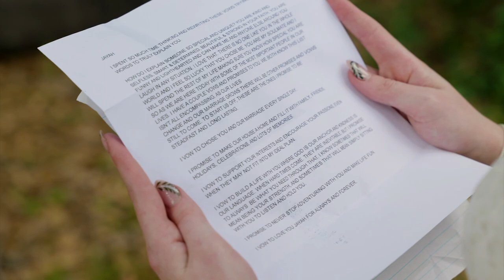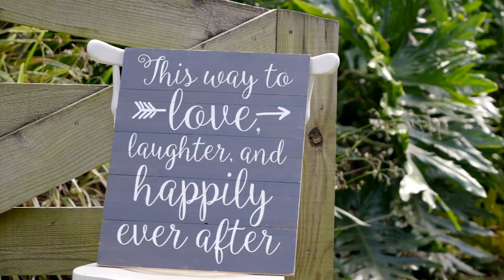JAYAH + NATHAN Highlight Film // Blue View Barn // Winterhaven FL